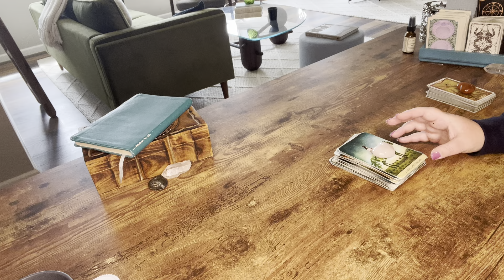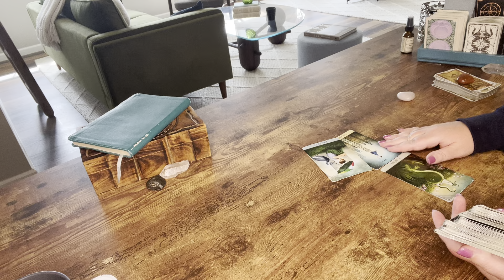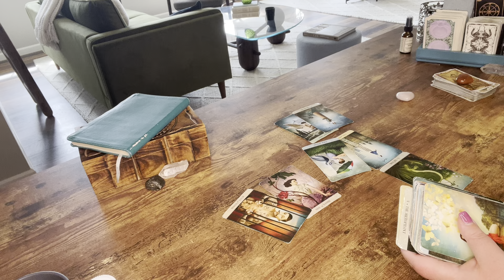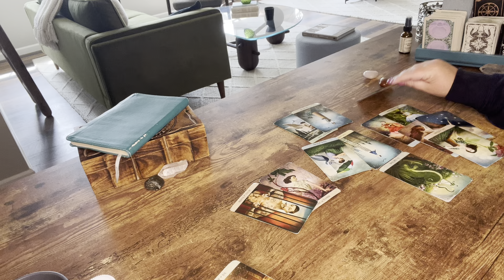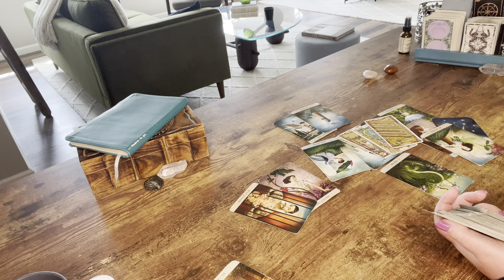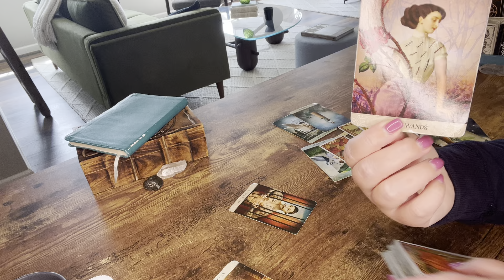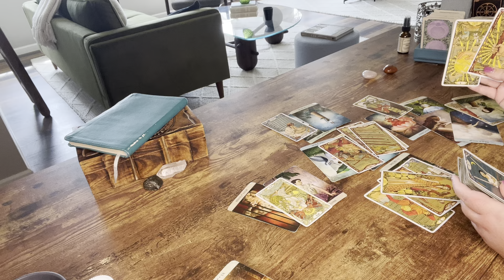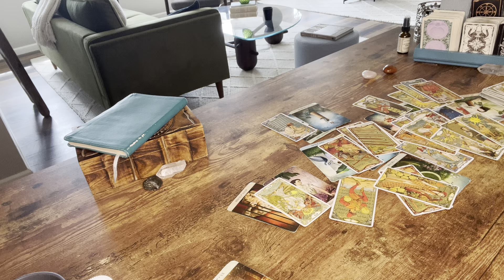Aries—Stalker ALERT!!—This person is OBSESSED (and you may be out of bread)—May—Tarot